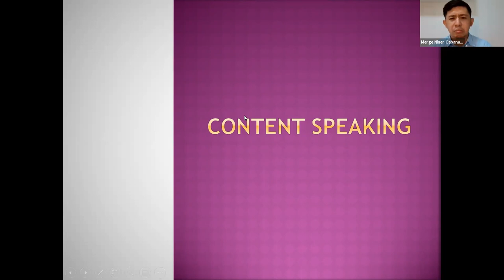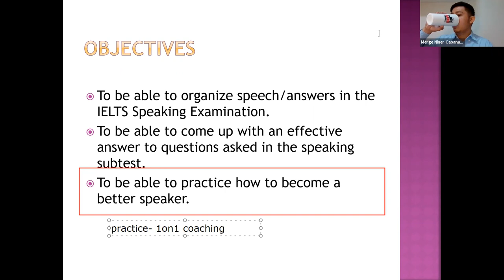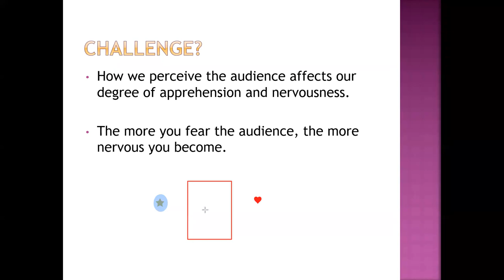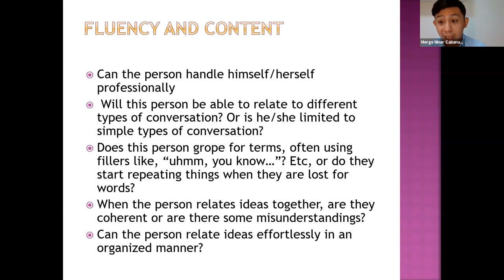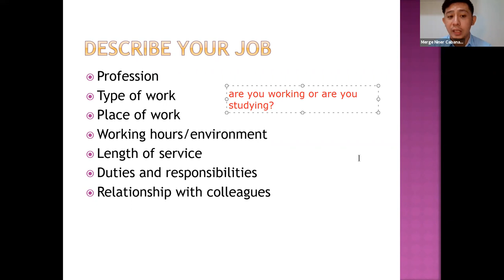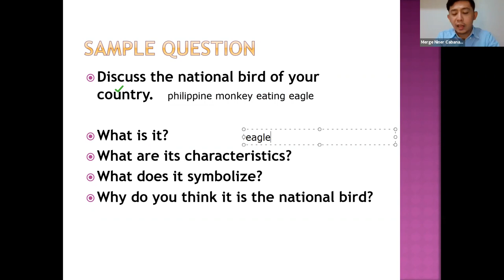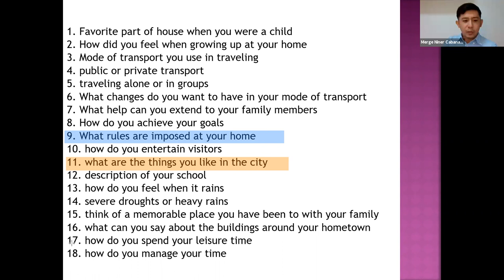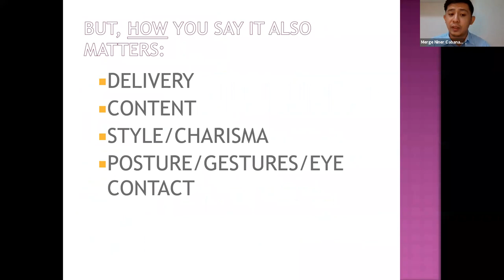Content Speaking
1 of the 2 major lectures in the IELTS speaking subtest. Here, we aim to understand the importance of preparation and other methodologies to ace the IELTS speaking exam.